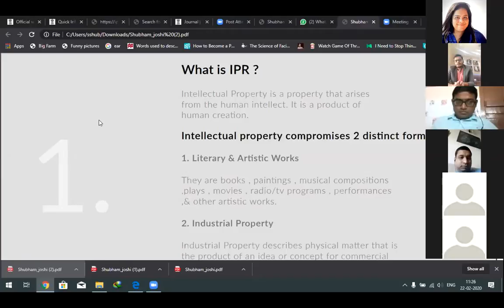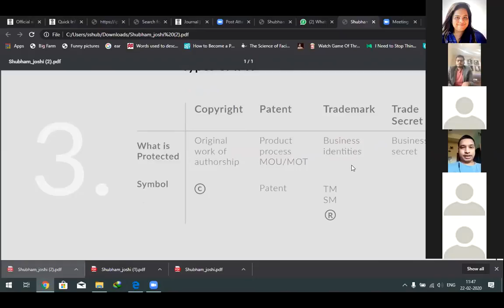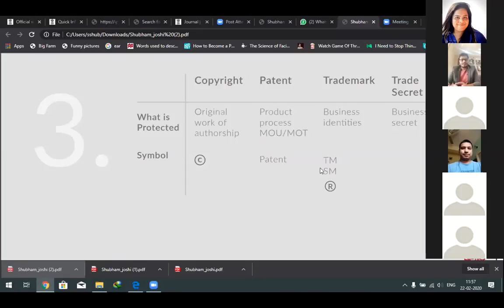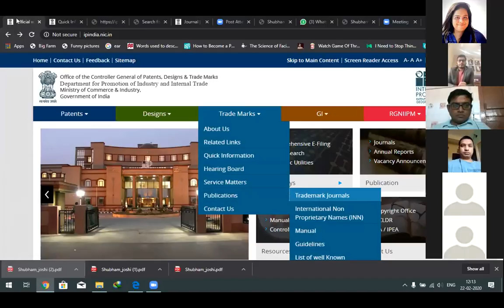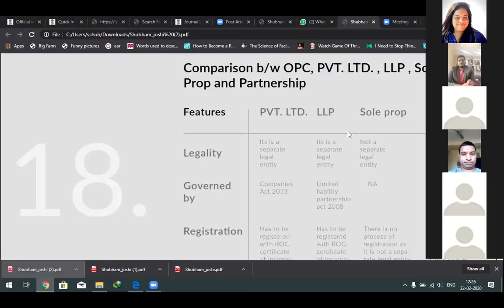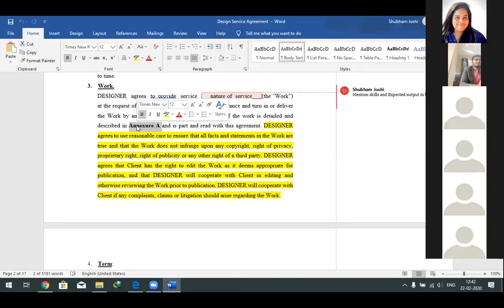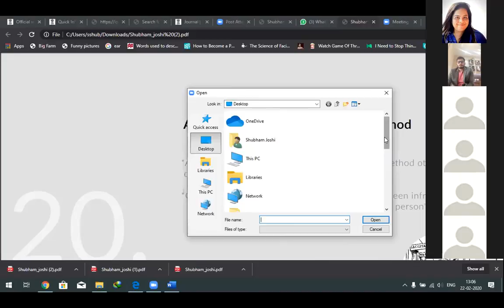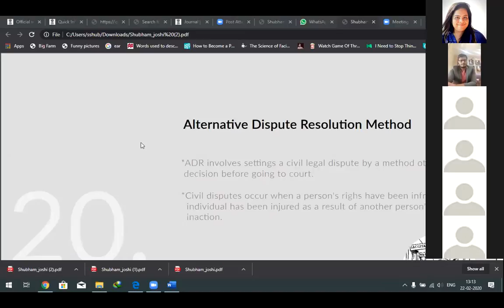When Law meets Design | Shubham Joshi | Founder, Lawnics | IDF Kolkata Experts Meet